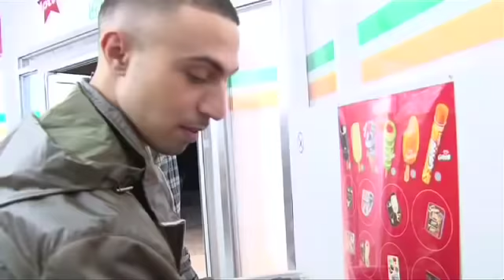Behind the scenes with ADAM DEACON & BASHY for 4.3.2.1 the movie!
Exclusive footage of Adam Deacon and Ashley Thomas aka Bashy talking about 4.3.2.1 Movie and Noel Clarke and much more!!!